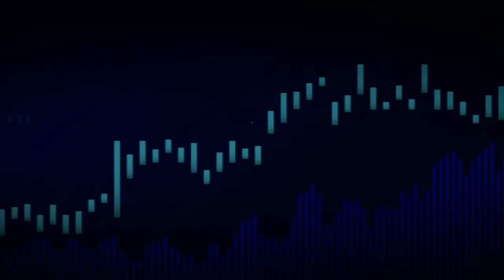Bengali VS Mask | Funny News Video | All in one video | Mask funny news Bangladesh।a m sohan। funny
ভিডিও টা ভালো লাগলে শেয়ার করবেন। 🙏 আর ভিডিও দেখার জন্য অসংখ্য ধন্যবাদ 💚💛